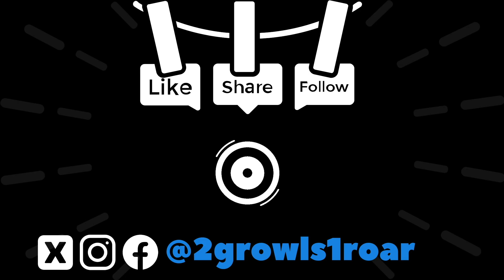Panthers CRUSHED by Falcons 38-20 Is the Season OVER?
Two Growls One Roar is one of the leading podcasts on the Carolina Panthers! On today's episode we breakdown the Panthers 38-20 lose to the falcons

We'll be bringing you weekly recaps, analysis, and reactions throughout the season.

Facebook: Two Growls One Roar

We appreciate your support and look forward to bringing you more exciting NFL content.